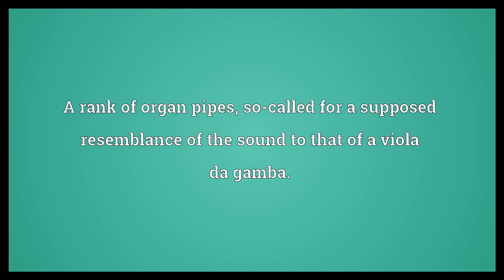Gamba Meaning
Video shows what gamba means. Shortened name for the string instrument viola da gamba.. A rank of organ pipes, so-called for a supposed resemblance of the sound to that of a viola da gamba..  Gamba Meaning. How to pronounce, definition audio dictionary. How to say gamba. Powered by MaryTTS, Wiktionary